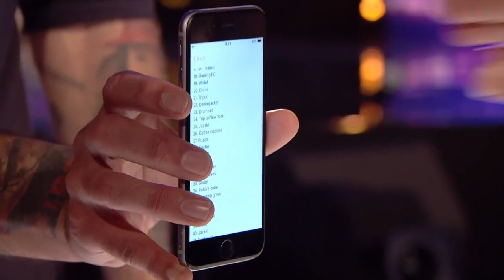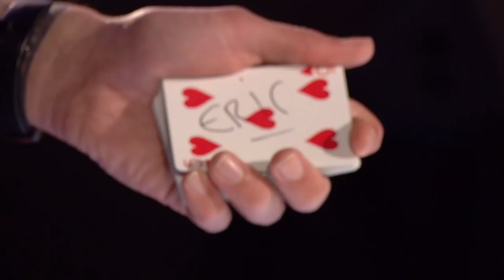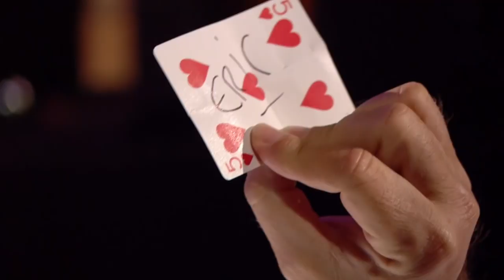Father and Son Magicians on Britain's Got Talent | Kids Got Talent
Watch Father and Son magician James and Dylan Piper on Britain's Got Talent 2020 (BGT). Check out the amazing magic card trick they do for Simon Cowell.